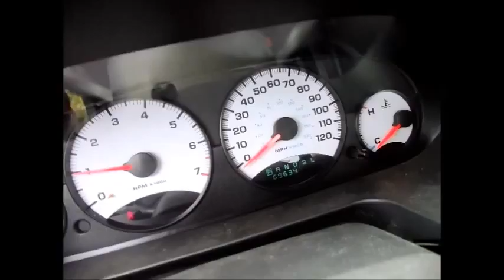Auction #1575808 - 26724/ 2001 Dodge Stratus, WASD 16-03 #30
26724/ 2001 Dodge Stratus, WASD 16-03 #30.